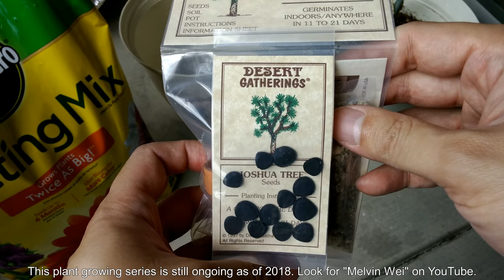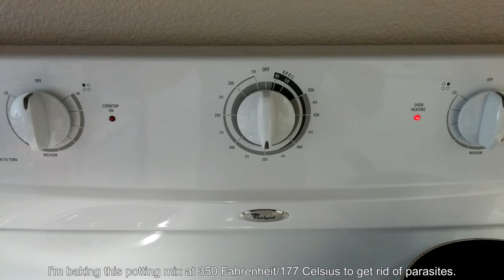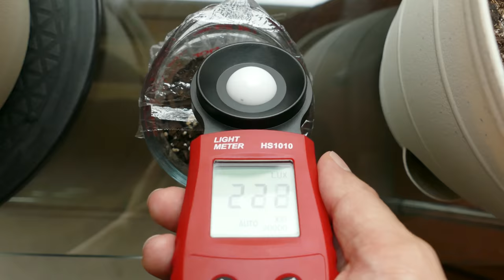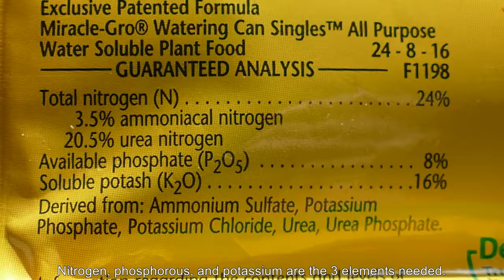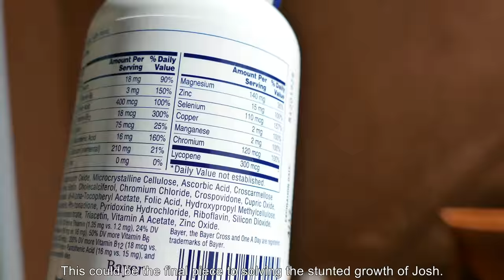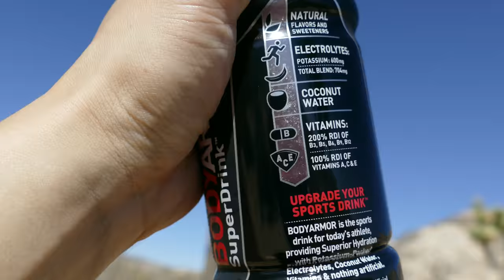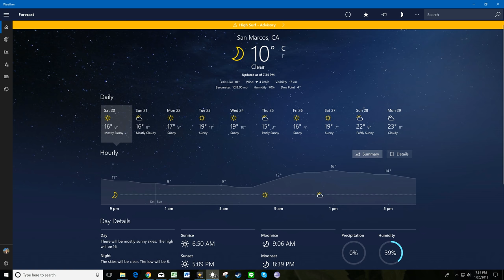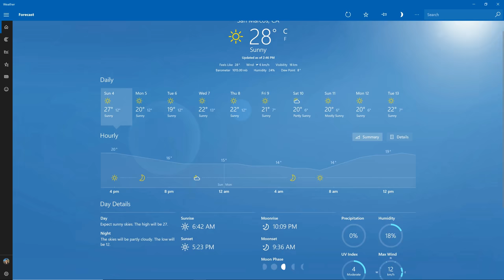Growing Joshua Trees from Seeds for 3 Years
This is a compilation video covering the first 3 years of episodes in my Joshua tree growing series. A bought a packet of Joshua tree seeds in a Death Valley National Park gift shop, and 3 years later here I am! Many methods are included in this 2.5 hour video, such as various methods of fertilization, transplanting a seedling afflicted early on with root rot, getting rid of scale insects, and so on. There's also plenty of footage from Joshua Tree National Park that you won't want to miss.